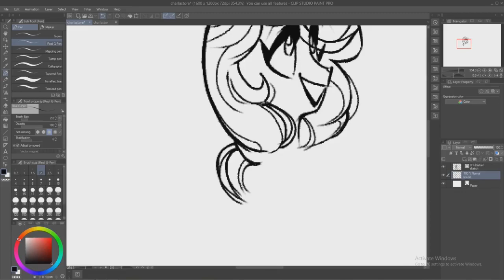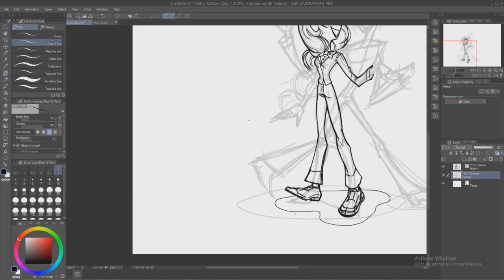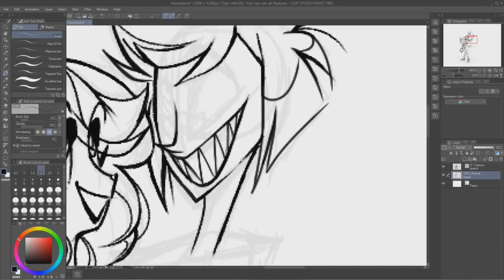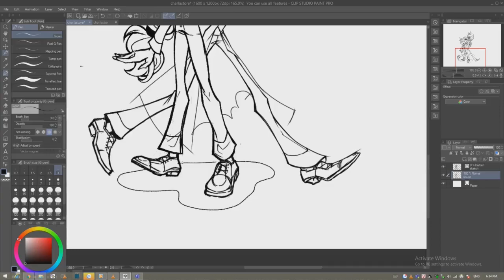"Shut up and dance"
Charlastor(Alastor x Charlie) speedpaint

First time upload video o~O yay.